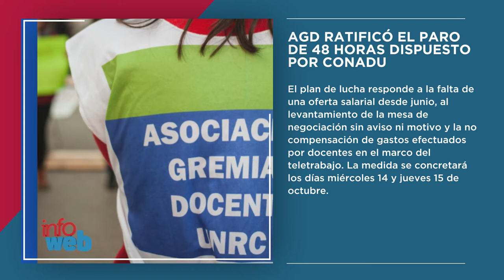INFOWEB - RESUMEN SEMANA DEL 12 AL 18 DE OCTUBRE 2020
En pocos minutos, te contamos noticias destacadas de la semana...
Facebook.com/uniriotv
Twitter.com/uniriotv